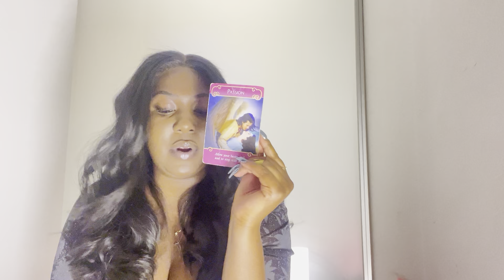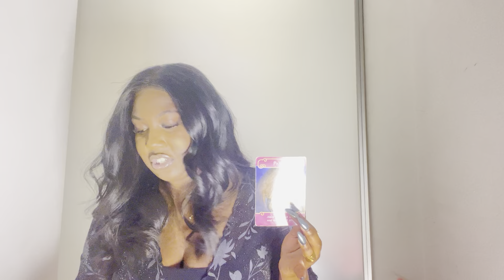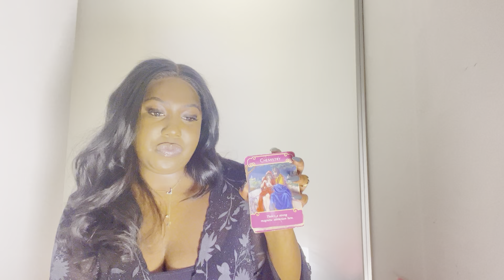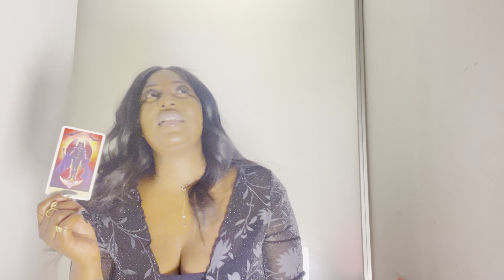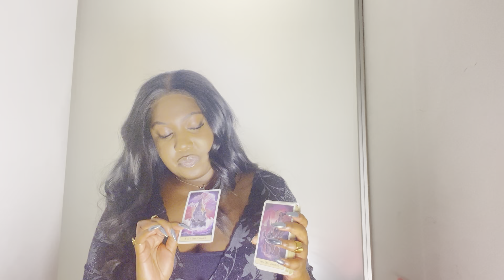PISCES | THIS IS SO SPICY, THEY FANTASIZE ABOUT YOU ALL DAY LONG | NOVEMBER TAROT READING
Pisces: Monthly Love Tarot Reading